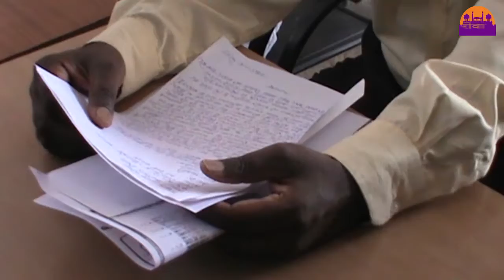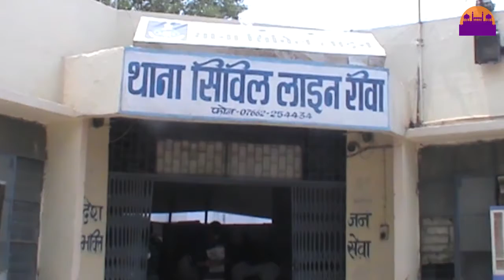सुबेदार के खाते से पार हुए 1 लाख 55 हज़ार ||REWA DARSHAN